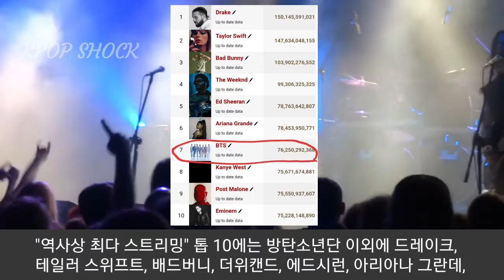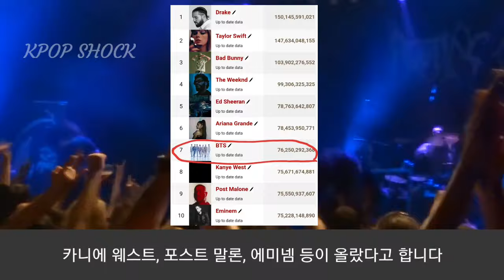[방탄소년단]미국 현지속보 "역사상 최다 스트리밍 아티스트"(BTS becomes the only non-English artist on "Most Streamed Artists)